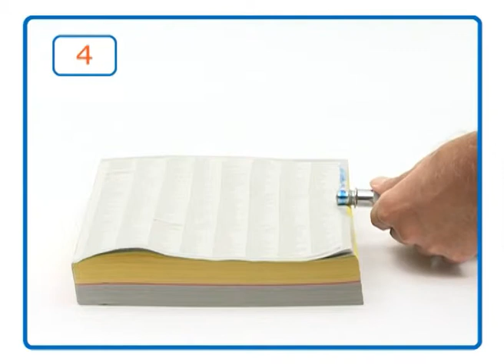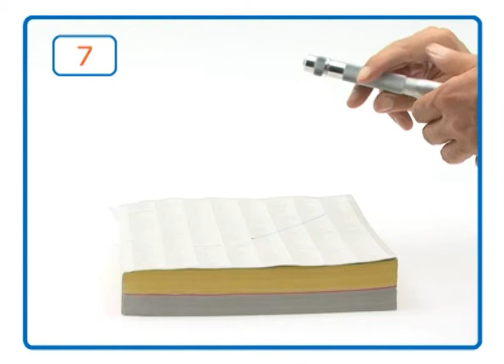IGT Ink Pipet